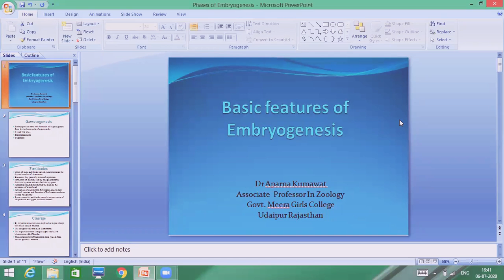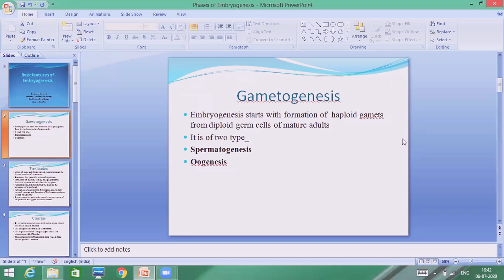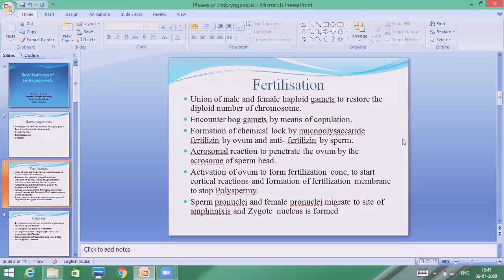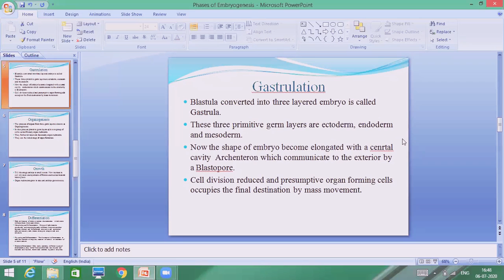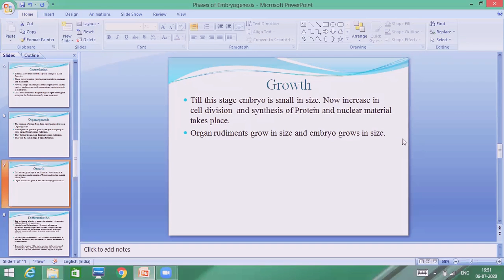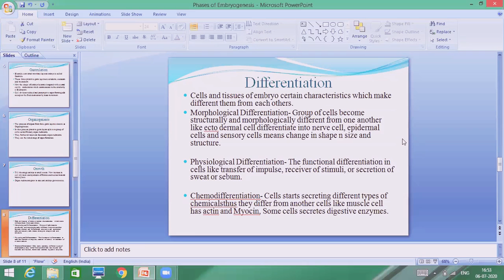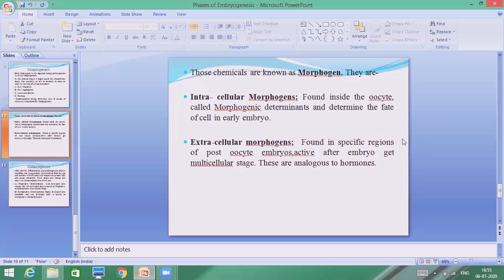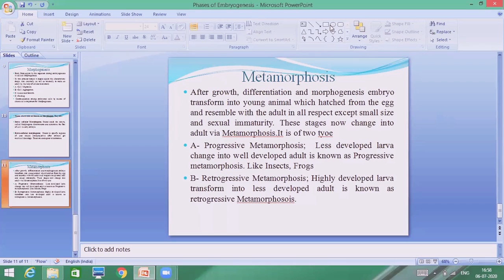Basic Features Of Embryology